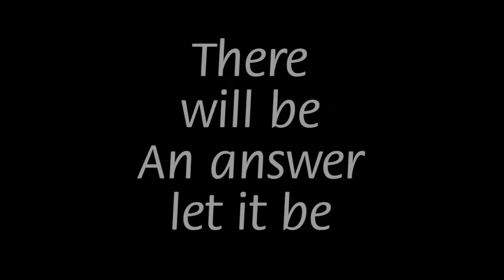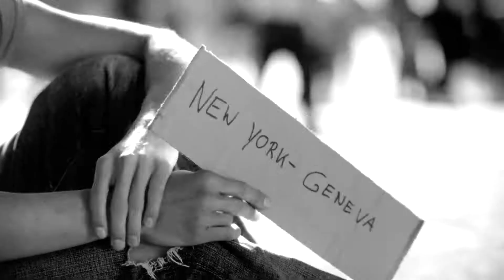Travie McCoy Feat Bruno Mars and The Beatles | Billionaire Vs Let it be (Mashup/Bootleg)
Made this two months ago, i just finished the video clip, i hope y'all will enjoy this version. Peace!